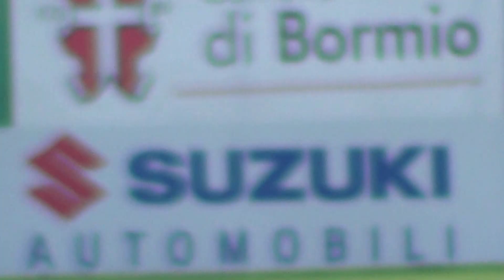RITIRO FC TORINO BORMIO LUGLIO 2015 RISCALDAMENTO CORSA